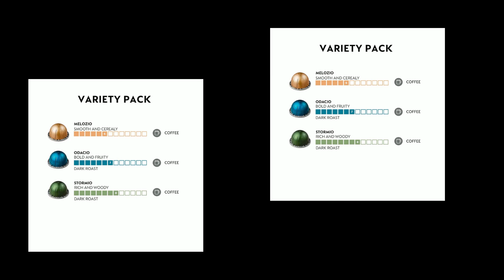Nespresso Capsules VertuoLine, Medium and Dark Roast Coffee, Variety Pack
Nespresso Capsules VertuoLine, Medium and Dark Roast Coffee, Variety Pack, Stormio, Odacio, Melozio, 10 Count (Pack of 3)